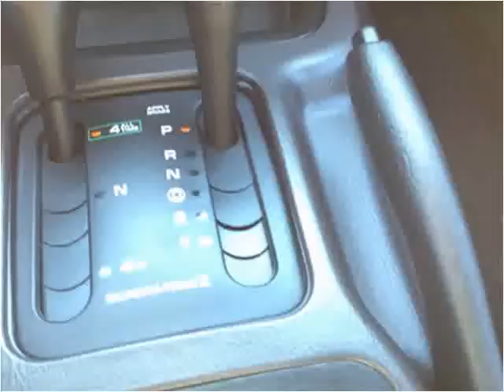2000 Jeep Grand Cherokee Used Cars Hampton Falls NH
This 2000 Jeep Grand Cherokee is available from Seacoast Wholesale.